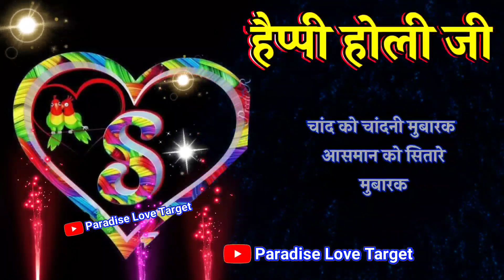होली की शायरी 🌹S नाम के लिए होली शायरी🌹S naam ki holi status 🌹 Happy Holi 🌹Holi ke status 🌹 Holi